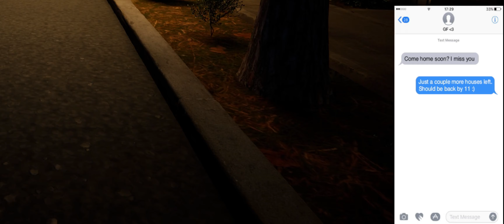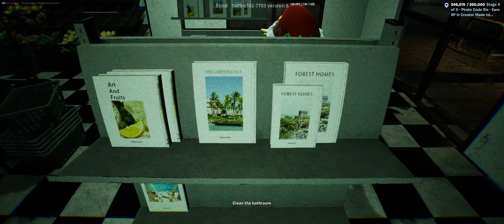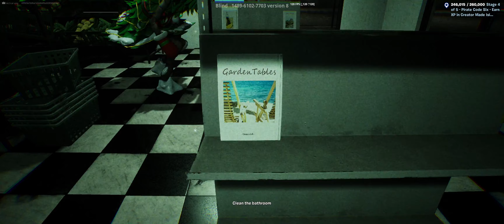Fortnite scary map - this map is so weird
Me and Jonathan (my friend) play through a Fortnite scary map... and to be honest it was more funny than scary

stop looking, there's nothing here

i'm gonna go eat chicken ceya

other guy: he doesn't have channel :(